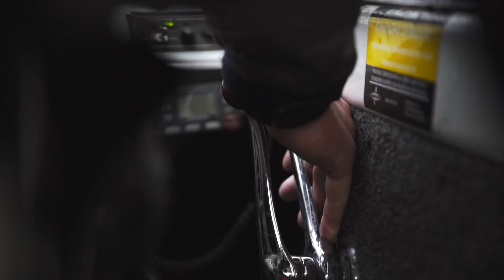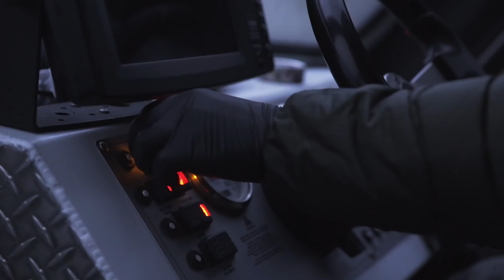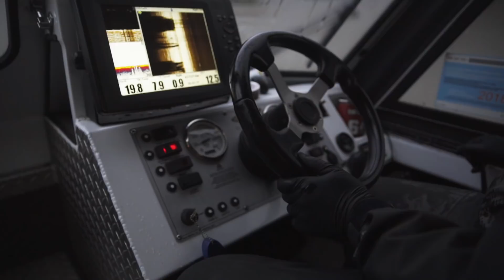CATCHING the GOOGAN fish!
We have reached day 3 on our Canada trip. Say tuned for some Dino time and a BIG giveaway coming at the end of this short series!

                                  1001 East Hebron Parkway
                                  Suite 118